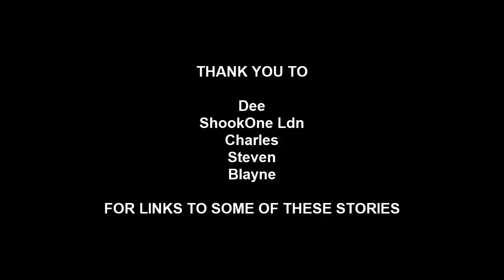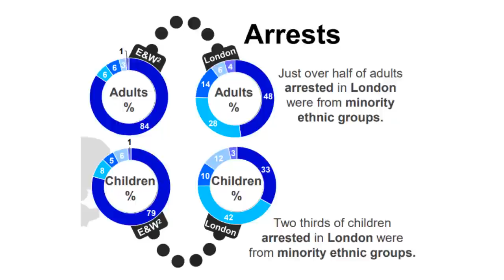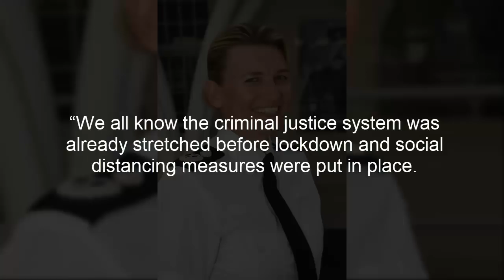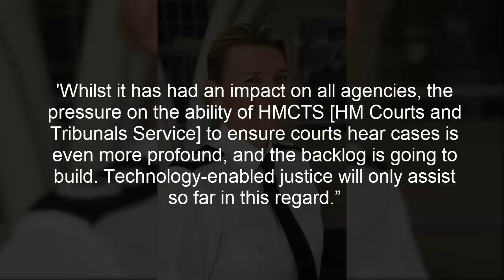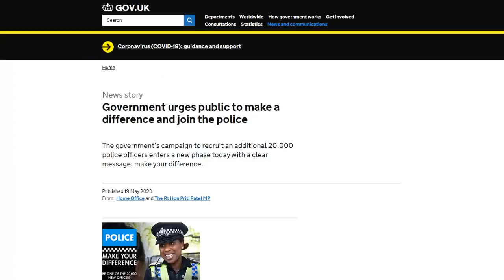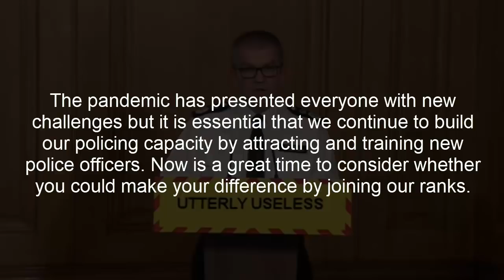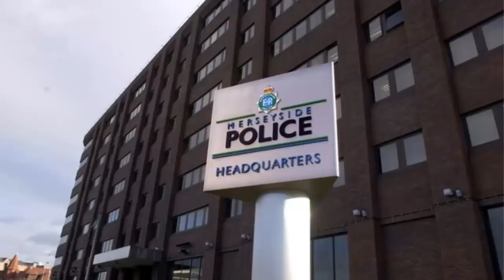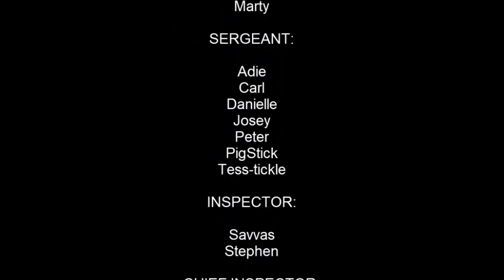PAP Reports 20.05.20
Today's PAP Reports 20.05.20 brings you .Wendell Baker given Life, out in 7, Not a bad result, is the MET Racist?, Thousands of prosecutions to be dropped over backlog in judicial system, sacked PC re-hired and much more

Covid
Covid19
Covid-19
Coronavirus
Sussex Police
Merseyside Police
Devon and Cornwall Police
West Midlands police
Gareeca Conita Gordon
Priti Patel
Home Secretary
Thames Valley Police
Jamie Larman
Police scotland
PC Simon Bidgood
Avon and Somerset Police
Anthony Granger
Greater Manchester Police
alex Owers
Metropolitan Police
racism
BAME,